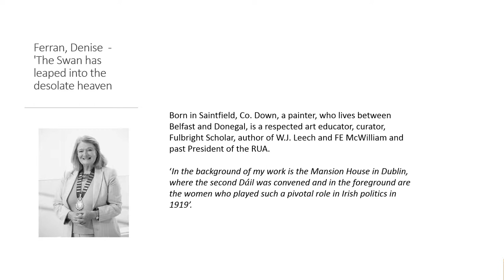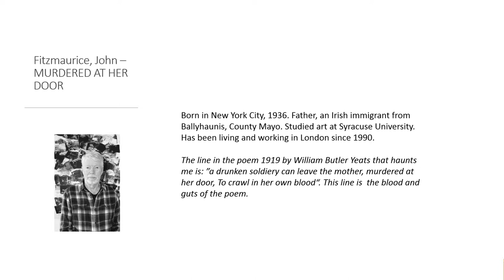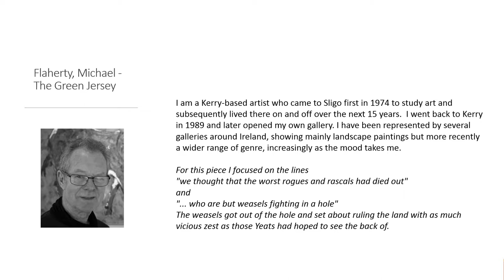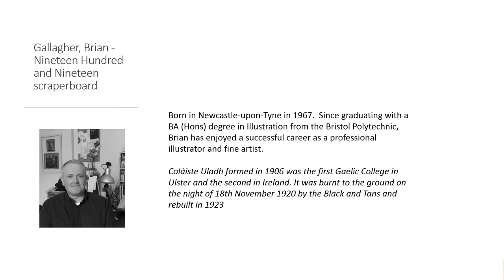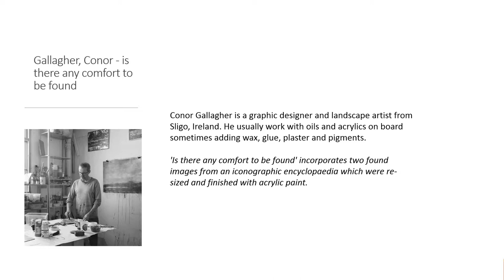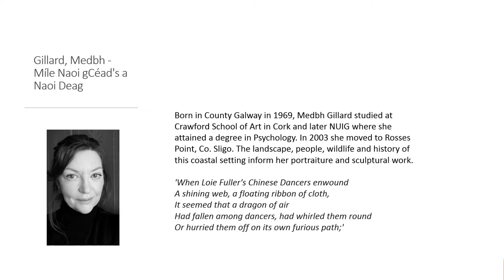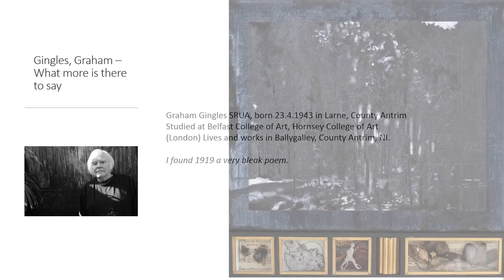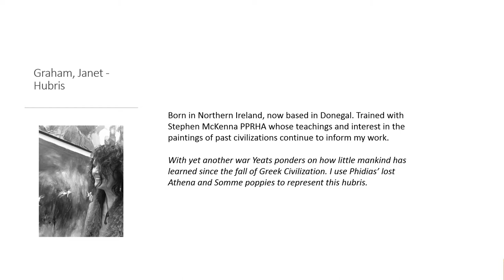Nineteen Hundred and Nineteen Exhibition Catalogue 40 - 52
No. 4 of 10 short  catalogue videos for Nineteen Hundred and Nineteen. Hamilton Gallery Sligo. Invited artists exhibition 2019. Inspired by the poem Nineteen Hundred and Nineteen by W B Yeats